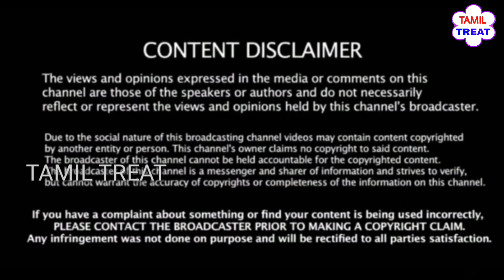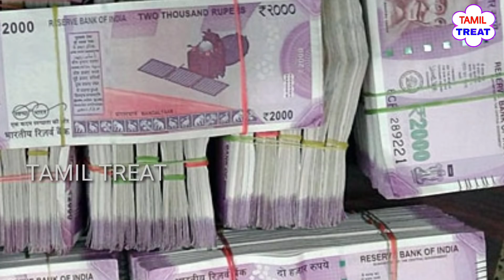எடப்பாடி பி.ஏ வீட்டில் பிட்காயின் மோசடி ! சிக்கிய வீடியோ ஆதாரம் | பெரும் பரபரப்பு